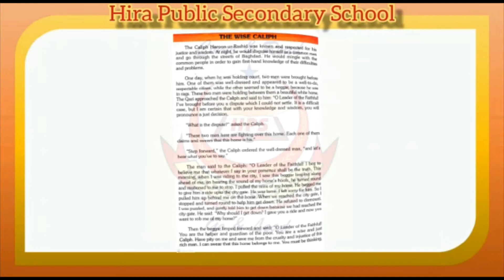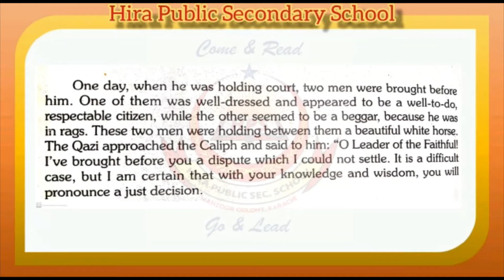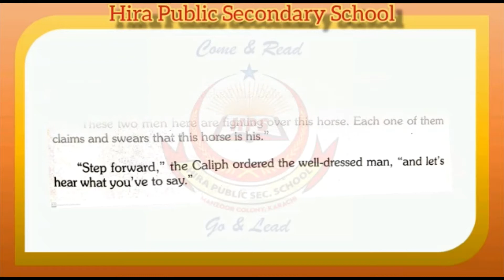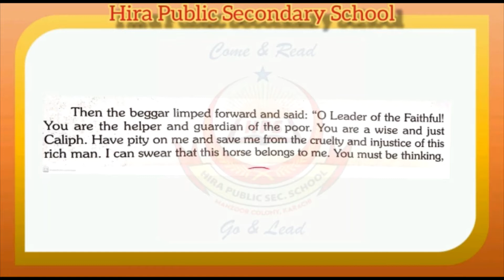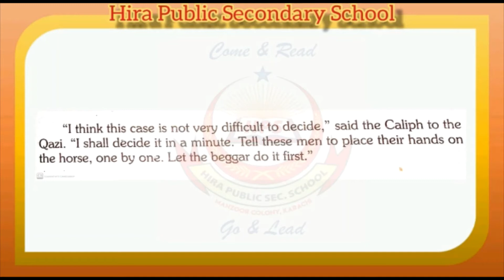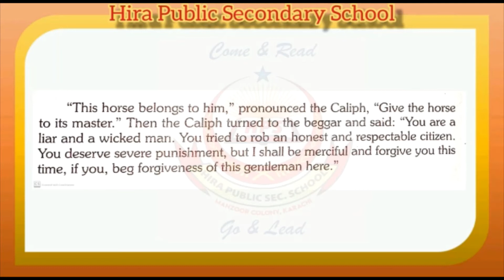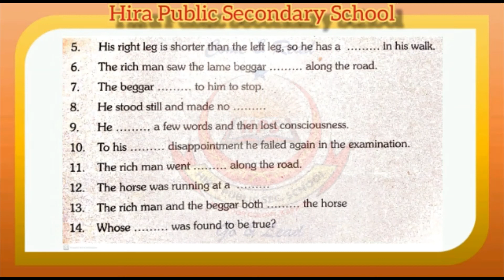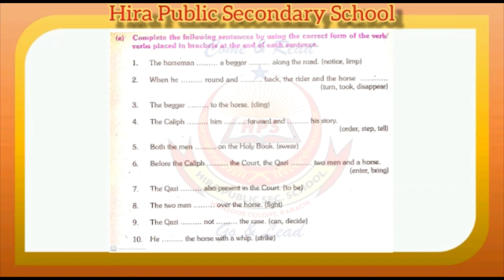English | The Wise Caliph | Reading | Book Exercise | 10th Standard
In This video, we described the lesson Wise Caliph + book Exercise with the reference of sindh text book board.